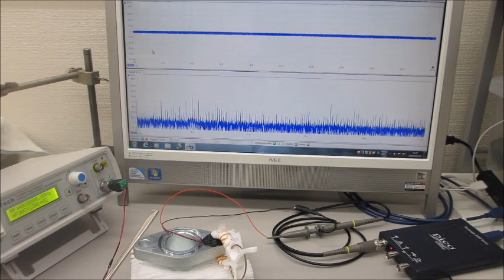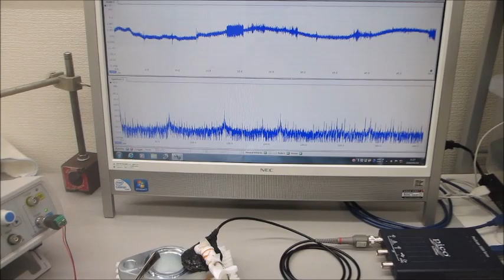超音波プローブ（音圧測定・発振制御）を利用した、応用技術開発ーー基礎実験ーー（超音波システム研究所）